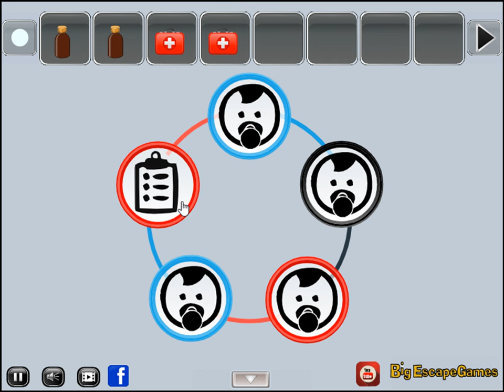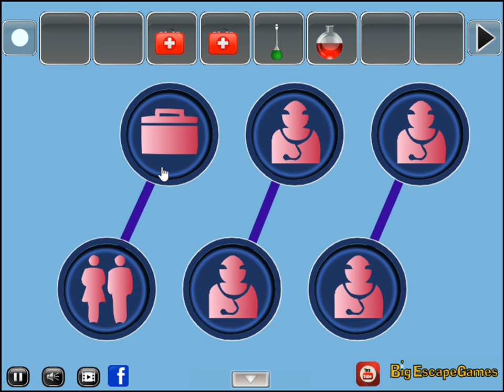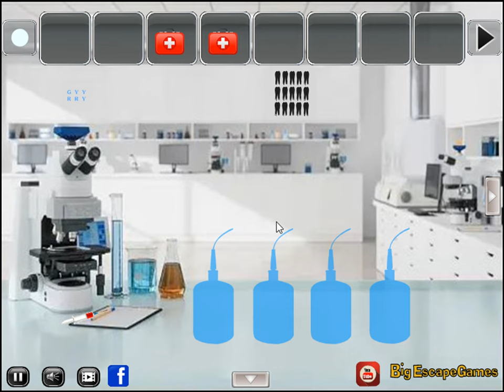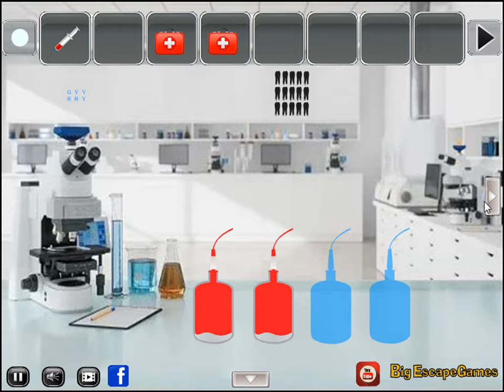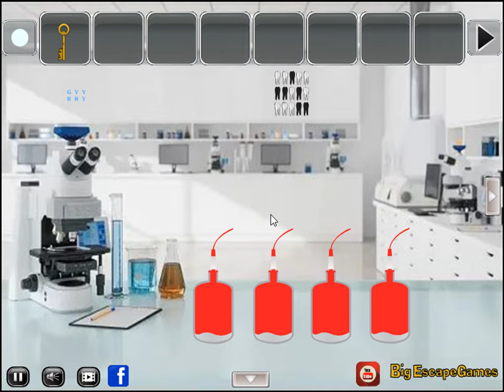chemical lab girl escape video walkthrough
BIG-Chemical Lab Girl Escape is Developed by Bigescapegames.com.In this escape game, a girl came
to a chemical lab for research. But unfortunately, she is trapped in the lab. She doesn't know how
to escape from this lab. So you have to help the girl.